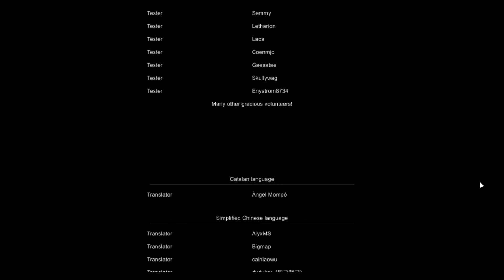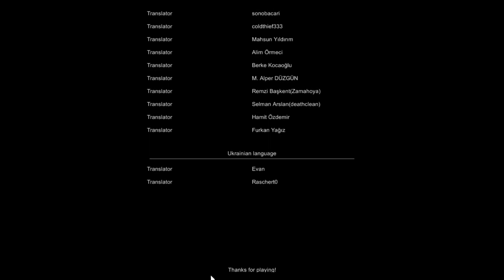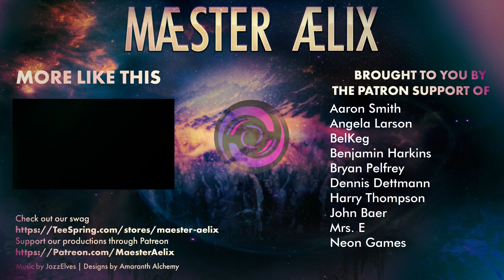RimWorld #102 "The End. Part 4" FINAL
Hello Hello and Welcome to RimWorld, heavily modded with many Quality of Life mods.  Watch as the colonists, Aelix's Patrons, try to build a home and survive.

HugsLib
Mad Skills
Minify Everything
EdB Prepare Carefully
Quality Builder
Replace Stuff
Stuffed Floors
Achtung
Stack XXL
Allow Tool
Tilled Soil
ED-Enhanced Options
[RF] Fishing [1.0]
Expanded Prostetics and Organ Engineering
Research Pal
Mend and Recycle
No Friendly Fire
Simple Sidearms
Architect Sense
Resource Trees

MaesterAelix, Plays, RimWorld, 1.0, Quality of Life, Modded, Let's Play, Playthrough, Rim World, Play Through, Rollback